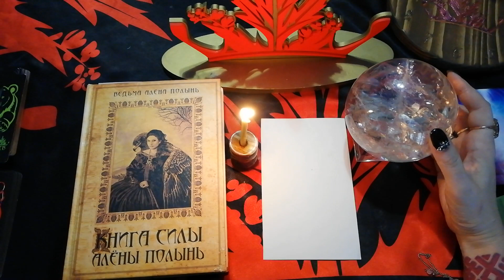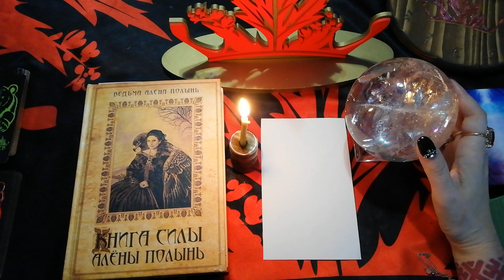Ритуал "Закрепление души в теле"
Доброго времени, друзья!

Вы испытываете постоянную тревожность, страхи, депрессию?
Отсутствует желание жить? Снятся кошмары, где Вы падаете в бездну или тонете, не можете найти выход?

В таких случаях шаманы ищут часть души и возвращают её назад, для того чтобы закрепить душу в теле.

В нашем центре проводится ритуал "Закрепление души в теле"

И если Вы чувствуете у себя подобную проблему, её следует решать, а мы Вам в этом поможем.

Записаться на ритуал можно по тел.:
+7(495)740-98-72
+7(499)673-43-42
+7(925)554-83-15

Парапсихологический Центр находится по адресу:
г. Москва, метро Теплый Стан, улица Сервантеса, дом 3, к3.
Вывеска «Кудеса👁Чудеса»

=== ПОЛЕЗНЫЕ ССЫЛКИ ===
Парапсихологический центр Алёны Полынь